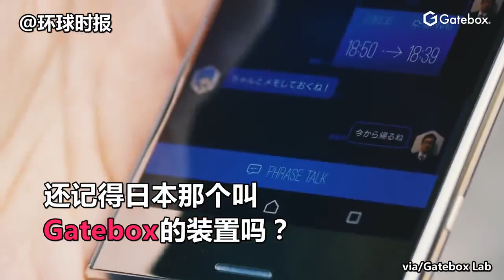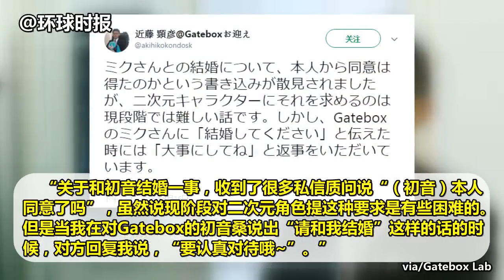这是什么跨次元狗粮：35岁日本男子和初音领证结婚！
2018年08月17日
近日，通过和二次元角色领结婚证的活动，和初音未来成功领证的35岁日本男子近藤显彦，宣布要在11月和妻子初音举办一场婚礼。随着“召唤老婆装置”Gatebox的推出，与角色的简单“交流”变成了现实。死忠初音十年的近藤第一时间购入了这款Gatebox，开启了甜蜜生活。近藤说自己最喜欢的，就是每天下班都有人欢迎自己回家。果然，七夕佳节，宅男宅女们的春天也会来的！（《环球时报》三缺二视频组）